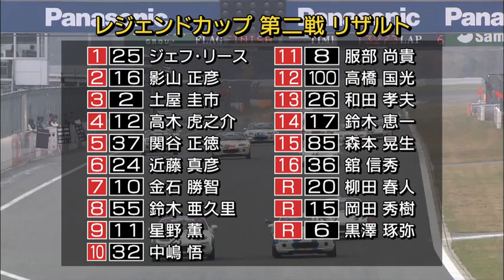《ENG-Sub》レジェンドカップ第２戦 ありえないクラッシュ!!【Best MOTORing】2011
2011年、JAFグランプリのサポートイベントとして行われた往年のレジェンドドライバーたちによるロードスターワンメイクレース。「ギャラリーを楽しませるお祭りレースだから楽しんでやりましょう！」という合言葉とは裏腹にステアリングを握ったら超ガチなレースで大乱闘を繰り広げた!!

DRIVER
高橋国光　　館 信秀　　関谷正徳　　中嶋 悟　　鈴木亜久里　　鈴木恵一
柳田春人　　ジェフリース　　和田孝夫　　長谷見昌弘　　星野 薫
土屋圭市　　近藤真彦　　影山正彦　　服部尚貴　　他

STAGE　富士スピードウェイ